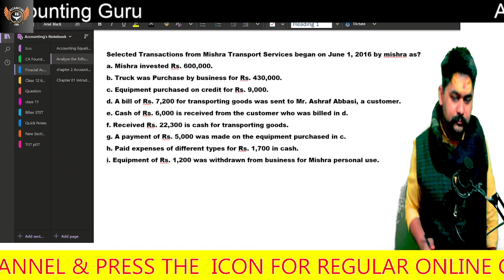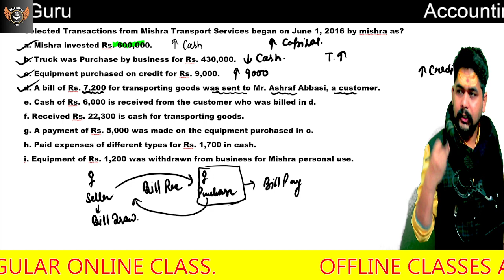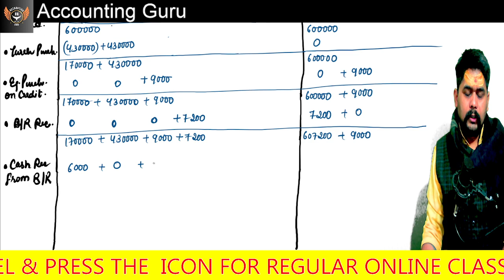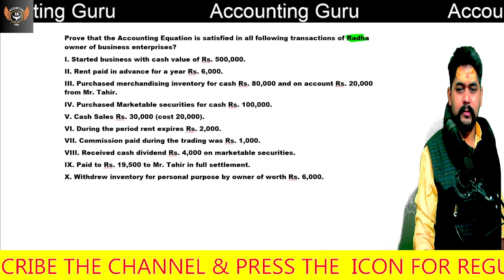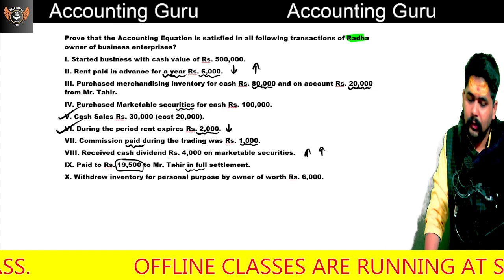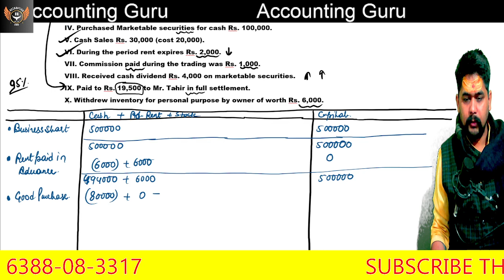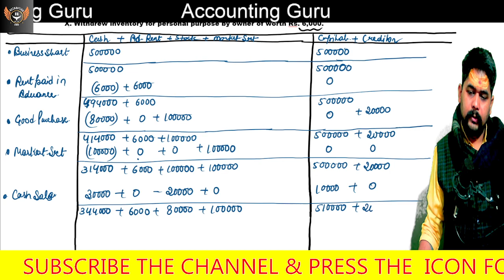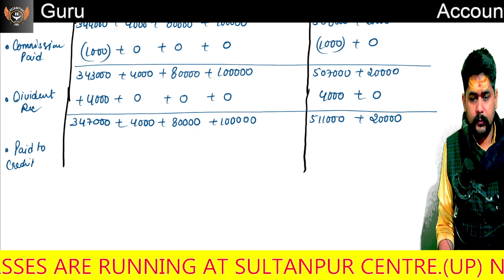09 Financial Accounting Chapter 3 Accounting Equation Assets = Capital + Liabilities